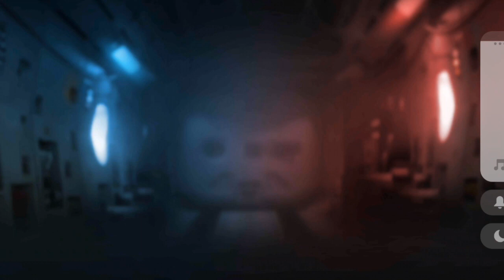Call of duty 5 vs 5 | let's play